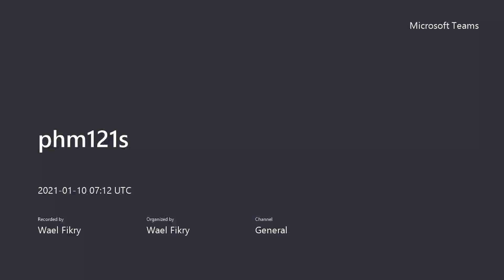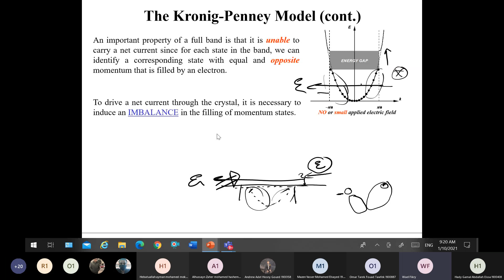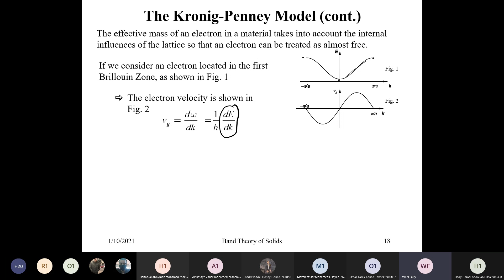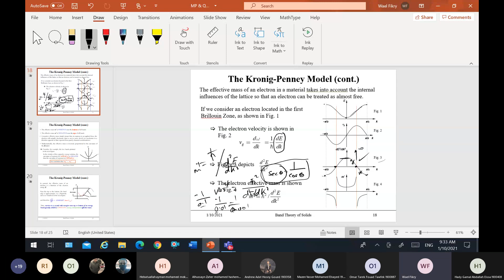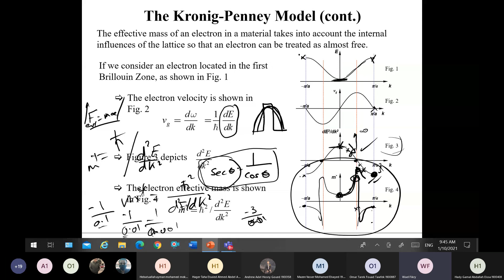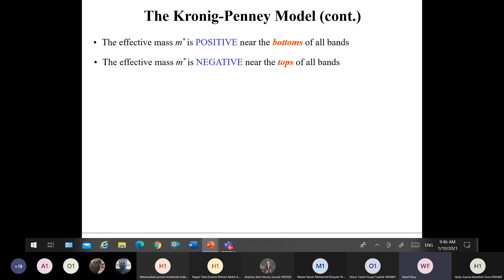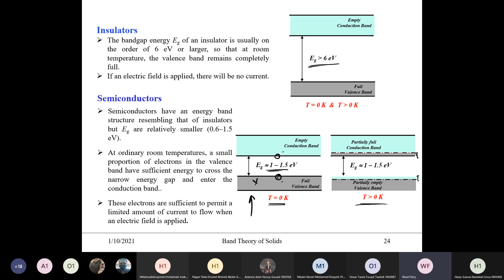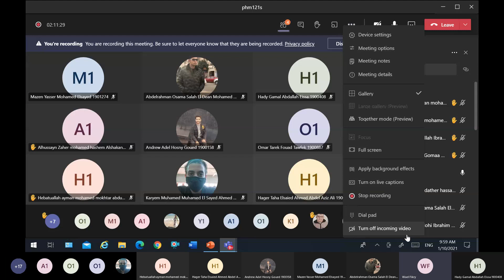Modern Final Lec pt 2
The effective mass.
slides: 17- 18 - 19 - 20
Part 4 (band theory of solids)